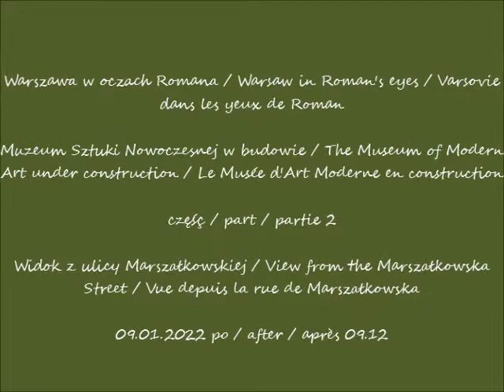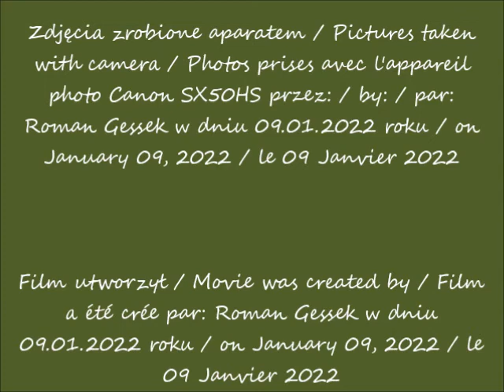2022 01 09 Warszawa Muzeum Sztuki Nowoczesnej w budowie cz 2 Widok z ulicy Marszałkowskiej po 09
Muzeum Sztuki Nowoczesnej w budowie / The Museum of Modern Art under construction / Le Musée d'Art Moderne en construction
Widok z ulicy Marszałkowskiej / View from the Marszałkowska Street / Vue depuis la rue de Marszałkowska
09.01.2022 po / after / après 09.12